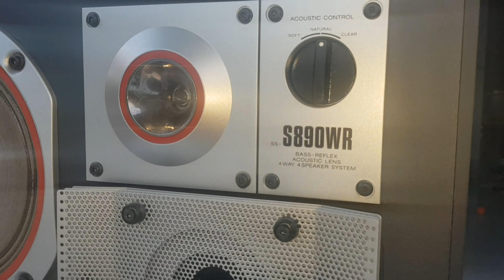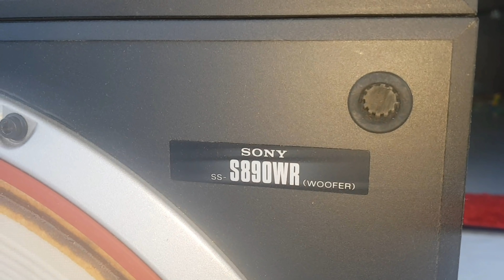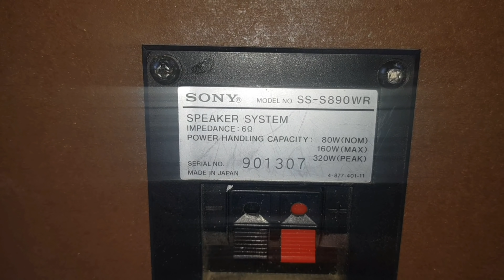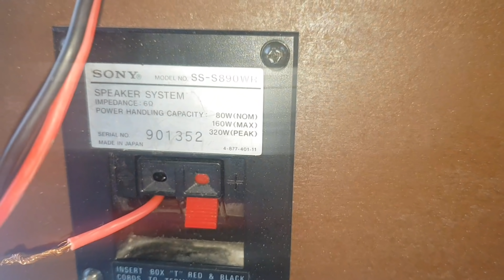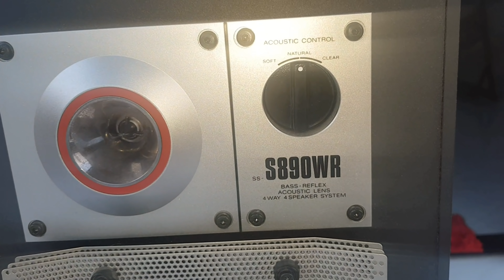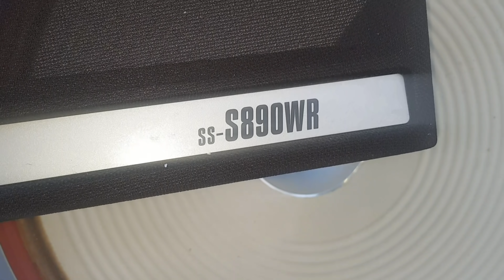Thật kinh khủng khi phát nhạc trên đôi loa bãi nhật bass 50cm. Lh 0966812781